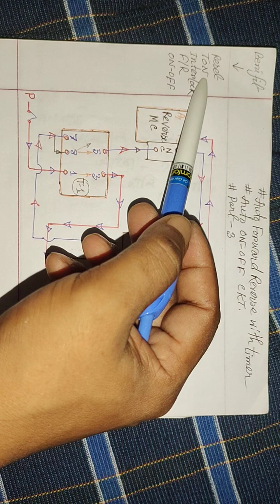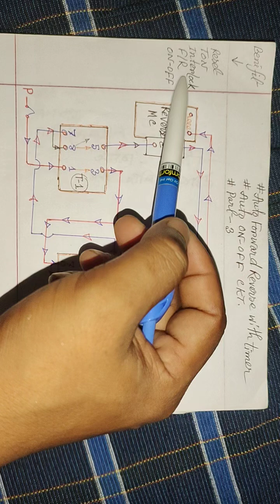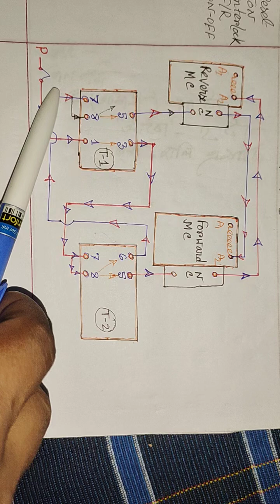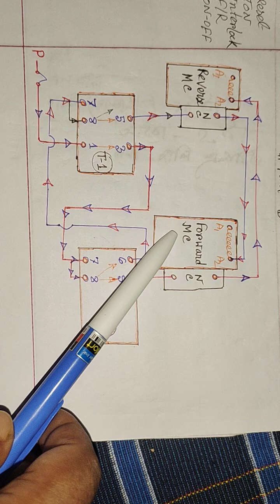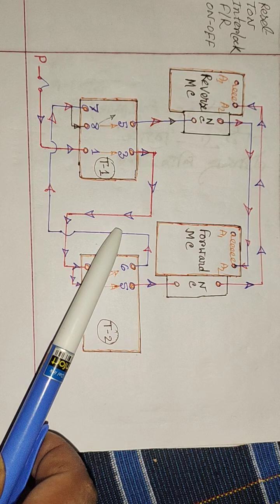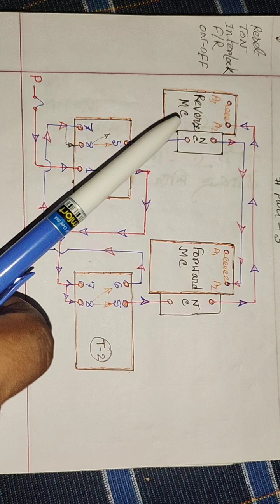Automatic Reverse Forward Starter with Timer || অটো ফরওয়ার্ড রিভার্স স্টার্টর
In this video i show you what is Automatic Forward Reverse Contactor and how it work with wiring diagram.

Contact with me for any inquiries...

1️⃣How to control ForwardReverse
2️⃣What is automatic ForwardReverse
3️⃣What is Normally close contact
4️⃣Wow to connect contact

In this video also cover topic
✔️Automatic ForwardReverse
✔️Automatic ReverseForward
✔️Self holding contractor
✔️Contractor NO holding
✔️Contractor holding circuit
✔️Holding of contractor
✔️Contractor holding wiring
✔️Electrical interview question
✔️AHSANTECHUB

'AHSANTECHUB' is an online learning platform for industrial automation.